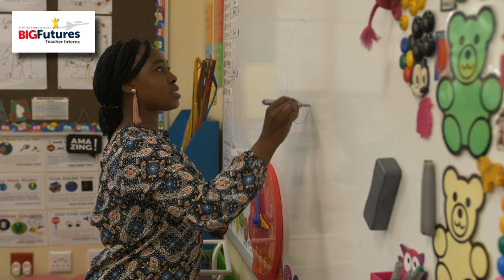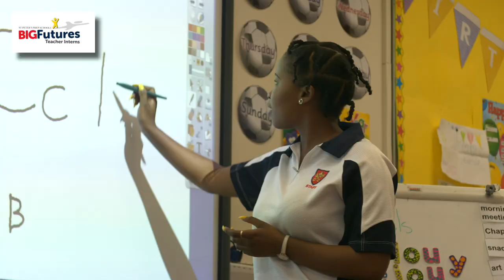St Peters Prep Internship Program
St Peter's Prep School is so proud to be training inspiring teachers to impact our country, while providing a life-changing opportunity for deserving young men and women.